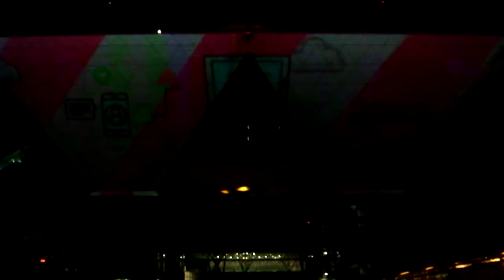DSCF2545東京ビッグサイト20171217プロジェクションマッピング・アワード1757